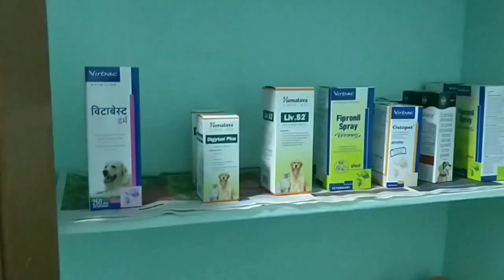WHAT WILL BE THE NEXT STEP TAKEN BY ELECTED REPRESENTATIVES ABOUT S.P OFFICE SHIFTING IN KGF ...?